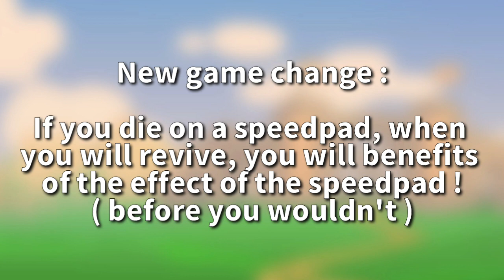• Fun Run 3 Arena • Update 3.3.0 & Runner Pass Season 9 !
New update 3.3.0 and new runner pass season 9 are out ! Let's discover all the news !